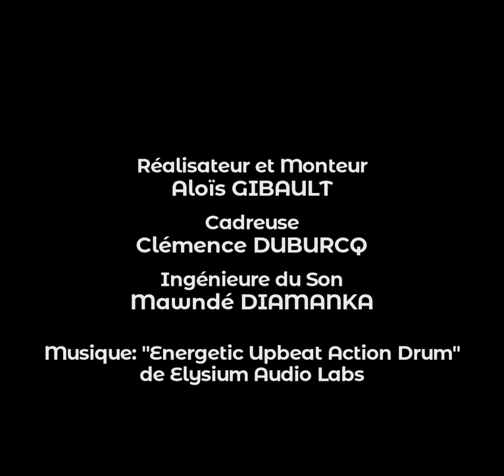L'Interview 2 Choix (Style Konbini) - Serge GUYNIER, France 3 Aquitaine (Projet étudiant)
Pour ce projet étudiant, il fallait effectuer une interview dans un des formats de Konbini.
J'ai donc choisi le format "Fast and Curious", dont j'ai changé le nom et la musique afin d'en faire un dans le style de l'école, et voila le résultat!

Merci encore à France 3 Aquitaine et Serge GUYNIER d'avoir bien voulu participer à ce projet !